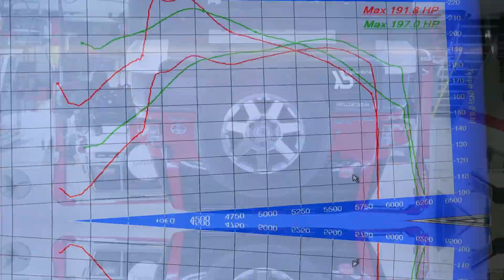Dyno Tuning Toyota FJ Cruiser | Stock ECU Tuning Videos | Auto Performance & Tuning Garage Ajman UAE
In this video, we'll share the Dyno Tuning results of the Toyota FJ Cruiser. This FJ Cruiser is tuned on dyno to improve the performance of this car.  Our professional tuner Ahmad Issa tuned this vehicle. It's Stock ECU Tuning.  YP is Auto Performance & Tuning Garage in Ajman UAE.

YPerformance is specialized in Dyno Tuning, Engine Building, & Performance Parts.

Do share if you like our dyno tuning videos!